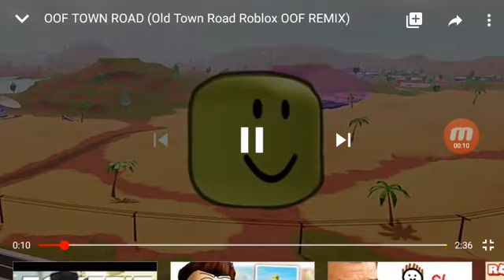Old town road remix OOF OOF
Peace ✌